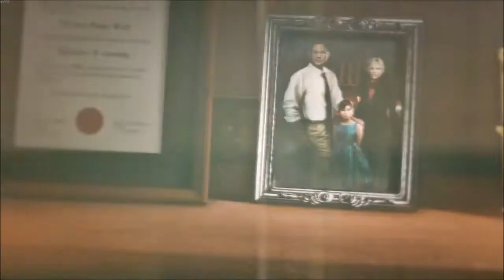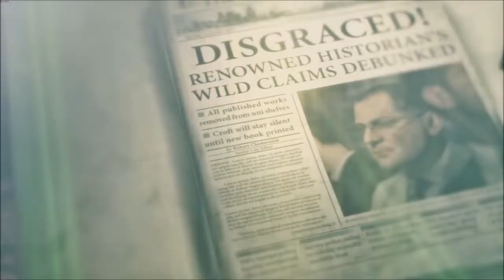🗻Rise of The TOMB RAIDER 🗻 #03 - Der Bär 2020 [Let's Play /Deutsch/German/ 2020]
Rise of the Tomb Raider: 20 Year Celebration enthält das Basisspiel sowie den Season Pass mit allen neuen Inhalten. Erkunde und verteidige Croft Manor in der neuen „Blood Ties“-Geschichte, verteidige es dann gegen eine Zombieinvasion in „Lara’s Nightmare”. Überlebe Extrembedingungen mit einem Freund im neuen Online-Ausdauermodus und meistere den neuen „Extrem-Überlebender“-Schwierigkeitsgrad. Enthalten sind auch ein Outfit und eine Waffe, die an Tomb Raider III angelehnt sind, sowie 5 klassische Lara Skins. Der bestehende DLC fordert dich dazu heraus, in „Baba Jaga: Der Tempel der Hexe“ ein neues Grab zu erkunden, das einen uralten Schrecken beherbergt, und in „Kalte Finsternis erwacht“ Wellen infizierter Raubtiere zu bekämpfen. Mit 12 Outfits, 7 Waffen, 35 Expeditionskarten und vielem mehr ist das die komplette DLC-Kollektion für das preisgekrönte Rise of the Tomb Raider.

Features
Laras Reise - Lara entdeckt ein uraltes Mysterium, das sie ins Visier der rücksichtslosen Organisation Trinity rückt. Die Spur in dem Wettlauf, das Geheimnis vor Trinity zu entdecken, führt Lara zu der Sage um die Verlorene Stadt Kitesch. Lara weiß, sie muss die Verlorene Stadt und ihre Geheimnisse vor Trinity erreichen. Und damit begibt Lara sich auf ihre erste große Grabexpedition nach Sibirien.
Frau gegen Wildnis - In „Rise of the Tomb Raider“ muss Lara nicht nur Feinde aus aller Welt bekämpfen, sondern auch die Welt selbst. Jagen Sie Tiere, um Waffen herzustellen und stöbern Sie seltene Ressourcen im dicht besiedelten Ökosystem auf. Ihnen werden wunderschöne und feindselige Umwelten begegnen, voller hinterhältiger Bedingungen und instabilen Landschaften, die Lara an ihre Grenzen treiben.
Guerilla-Kampf - Nutzen Sie die Umwelt zu Ihrem Vorteil, erklimmen Sie Bäume und tauchen Sie, um Feinden auszuweichen oder sie auszuschalten, gestalten Sie Laras Ausrüstung, Waffen und Munition, um sie Ihrem Spielstil - ob schleichend oder angriffslustig - anzupassen. Erstellen Sie auf die Schnelle Sprengsätze, um Chaos zu säen und führen Sie Laras unverkennbaren Bogen und Kletteraxt.
Rückkehr zur Grabräuberei - Die Grabstätten sind zurück und sie sind größer und besser als je zuvor. In „Rise of the Tomb Raider“ können Sie riesige, ehrfurchtgebietende Räume, die mit tödlichen Fallen gespickt sind, erkunden, dramatische Umwelträtsel lösen und antike Texte, die Krypten enthüllen, entziffern, während Sie es mit einer Welt voller Geheimnisse aufnehmen.

Kommentiertes Gameplay von Kitty (Kitty Croft) (Junky Monkey's 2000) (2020).

Titel: Rise of The TOMB RAIDER

Entwickler: Crystal Dynamics, Eidos-Montréal, Feral Interactive (Mac), Feral Interactive (Linux), Nixxes software

Hier Gehts zu unsern Netzwerken

📷Instragram📷